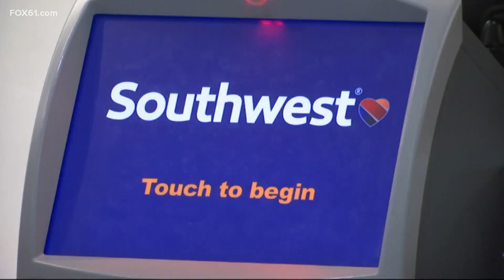Southwest Airlines hit with record $35M fine for December 2022 meltdown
Southwest Airlines will pay a $35 million fine as part of a $140 million agreement to settle a federal investigation into a debacle in December 2022 when the airline canceled thousands of flights and stranded more than 2 million travelers over the holidays.

Most of the settlement will go toward compensating future passengers, which the U.S. Department of Transportation considers an incentive for Southwest to avoid repeating last winter's mess.